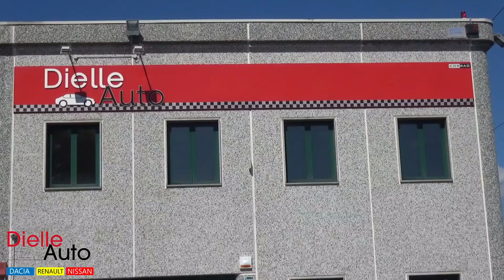Delle Auto Via Garibaldi 22 Borgaro Torinese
Dielle Auto, Concessionaria Dacia , Renault, Nissan di Borgaro Torinese Via Garibaldi 22 , propone a tutti numerose offerte sia sul nuovo che usato.
Servizi compresi officina in sede, cambio gomme e molto altro.
Immagini e montaggio NonSoloContro ( messaggio promozionale a pagamento ).